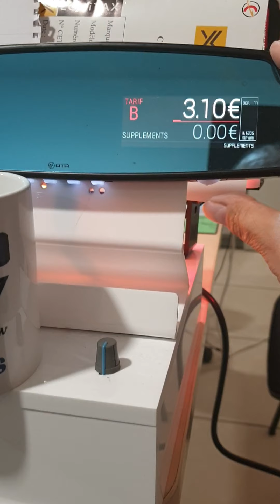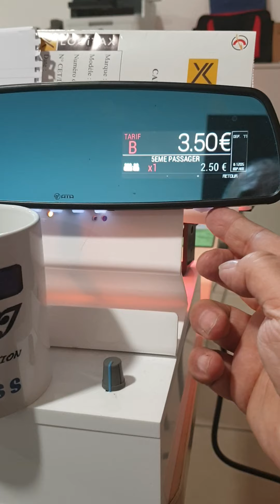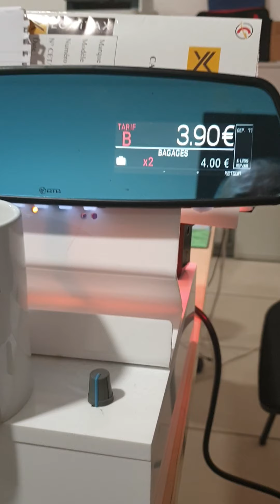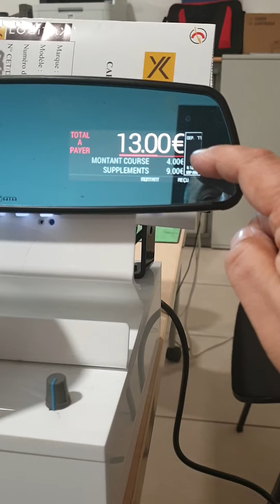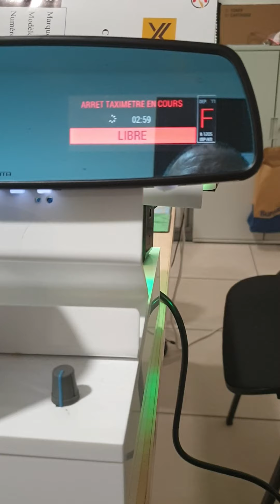Taximètre école A.T.A AIR W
4 tarifs Taxi Communaux